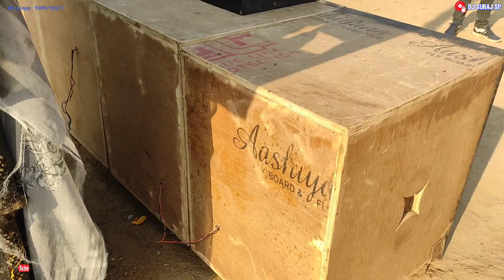4 Singal Bass 2000w Pd Speaker New Year Offer 31 Dec 2022 || Bhagwa Bass || Price 75,000₹@DJSURAJSP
4 Singal Bass 2000w Pd Model Speaker New Year Offer Dec 2022 // ‎@DJSURAJSP

नमस्कार दोस्तों

🙏हमारे चैनल में आप सभी का स्वागत है 🙏

दोस्तों यह ऑफर नए साल के लिए रखा गया है आप इसे 31 दिसंबर तक इस ऑफर का लाभ उठा सकते हैं यह Bass लेने के लिए आप नीचे दिए गए नंबर पर  Contact कर सकते हैं  👇

( रात में कोई कॉल ना करें ! )

Price :

4 Singal Bass  : 75,000₹

                                     //धन्यवाद//